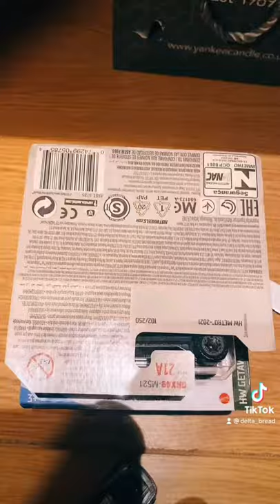Hotwheels Hunt #1 | Raijin Express